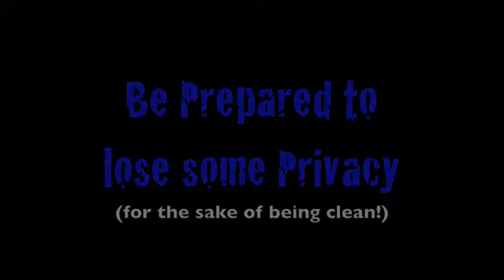Showers are an Adventure on the Freedom Road and How to Prepare!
Here's another peak into what they don't tell you when travel and leave home!